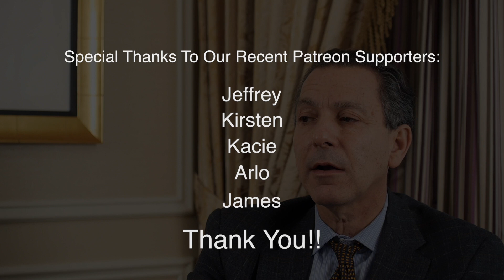Understand the link between gut and heart health!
Gut health has been one of the most talked about topics in health in recent years.  More and more is being learned about the link to our gut and a number of other parts of our overall health.  In this video, Dr. Joel Kahn discusses some of the things that are being learned about that connection.  Find out what just one meal can actually do to the response of your gut!